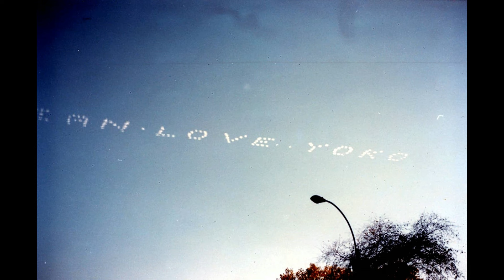The Story of John Lennon's Final Birthday (1980)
John Lennon's Final Three Birthdays: A Reflective Journey 🎶

In this emotional video, we take a deep dive into the final three birthdays of the legendary John Lennon. From intimate moments to public appearances, we explore how John celebrated his birthdays in the years leading up to his tragic passing in 1980.
His life, music, and enduring legacy continue to inspire millions around the world, but these last birthdays offer a rare glimpse into a man who was both a global icon and a loving father, husband, and peace advocate.

📅 What to Expect in this Video: Highlights from John's birthdays in 1978, 1979, and 1980
Personal moments shared with family, friends, and fans
Reflections on his evolving journey during his final years,
Rare memories.

Join us as we celebrate the life of one of music's greatest icons and reflect on the profound impact John Lennon continues to have on the world today.